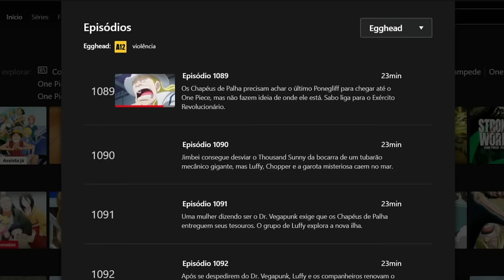POR QUE A NETFLIX PULOU PARA O EPISÓDIO 1000 DE ONE PIECE?